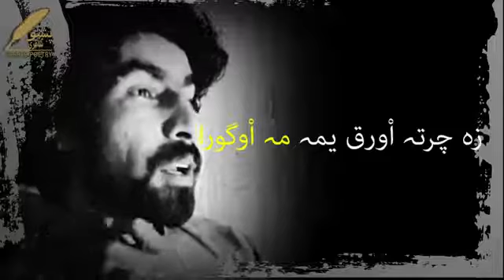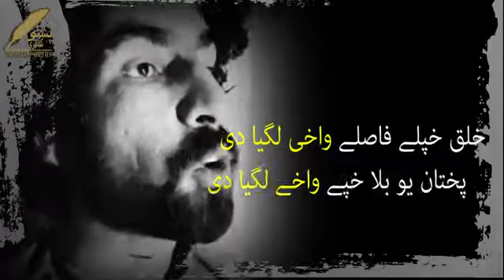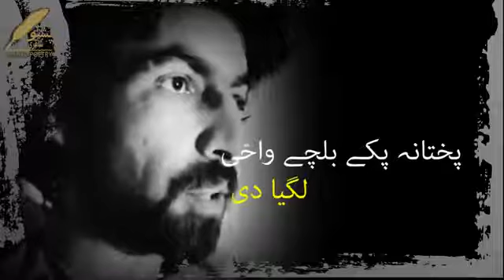دور دا پیسے دی جی جوند ڈیر بے مزے دی جی۔۔۔۔۔ MUnir Bunery SB New Shairona منیر بونیری نوئ شعرونہ۔۔۔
Beautiful Best Dance.

Thanks🇵🇰🇵🇰🇵🇰